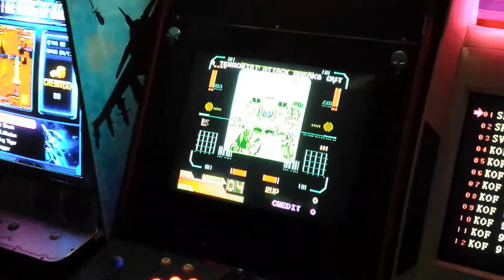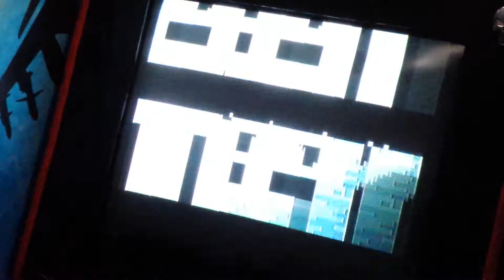Steel Gunner arcade gun game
A Namco gun game Steel Gunner  is one to have a go on in the day if you like gun games this one is a must , see footage